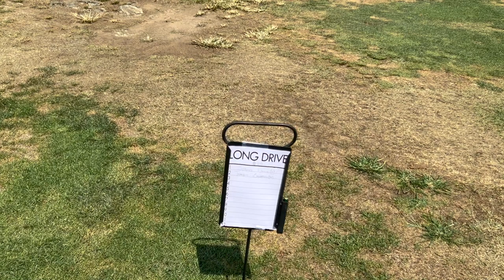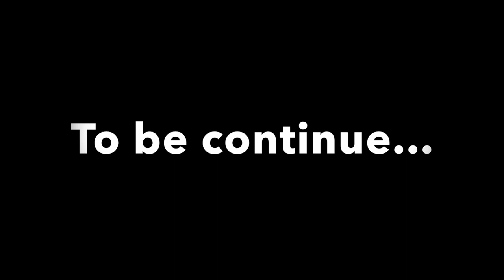TIBET OPEN GOLF TOURNAMENT // NEWYORK CITY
First ever TIBET OPEN GOLF tournament in the newyork city. Golf tournament has happen this month where 40 to 50 people has participated. It happen on PELHAM GOLF COURSE.